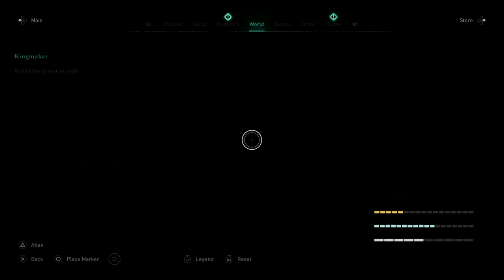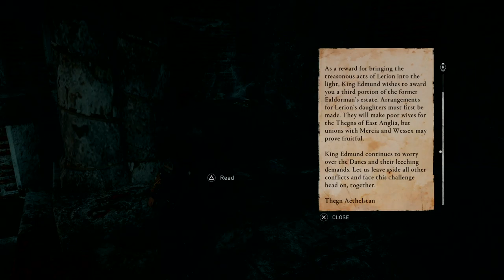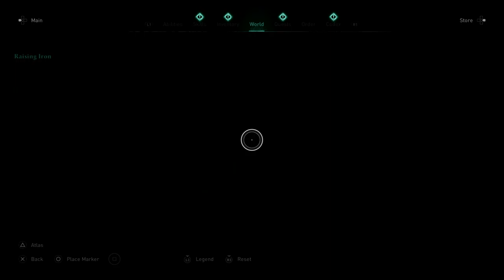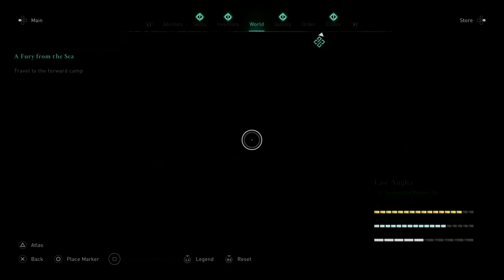Assassin's Creed Valhalla - Playthrough Part 07: And here's to another day in the office...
Assassin's Creed Valhalla - Playthrough Part 07: And here's to another day in the office - Installing Kings and recruiting Vikings; Also rescuing a Pet-Wolf.

See less